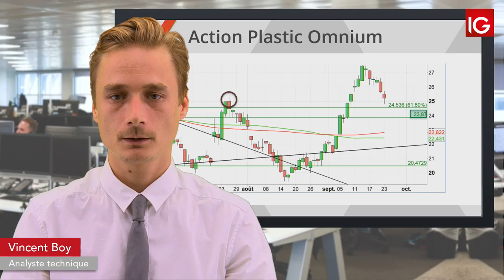Bourse - PLASTIC OMNIUM, le secteur auto sous pression - IG 24.09.2019